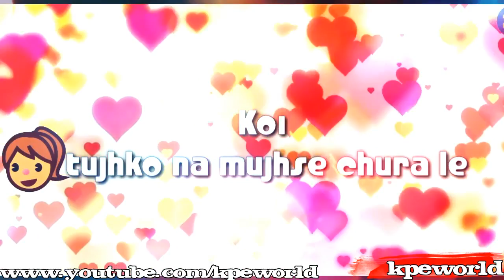Kaise Jiunga Kaise || WhatsApp Status || Kpeworld || Love You Zindgi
Kaise Jiunga Kaise
Kaise jiyunga kaise by Atif Aslam: Musafir Song | Palak & Palash Muchhal
 Lyrical Song - WhatsApp Status - Love - Romantic